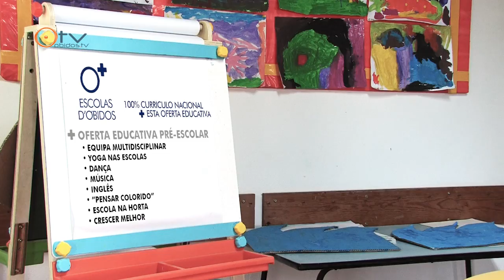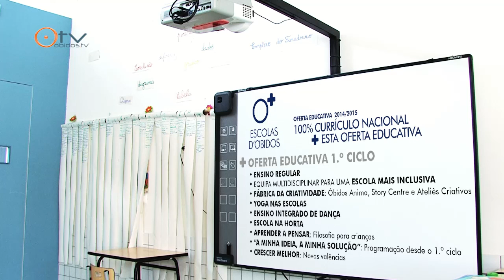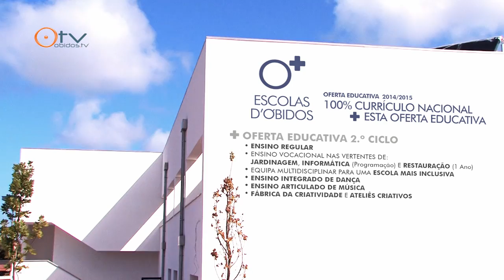Óbidos • Oferta Educativa para 2014-2015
Óbidos apresenta a nova Oferta Educativa para o ano letivo 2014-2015.
100% currículo nacional com mais oferta educativa.
Para informações ligue grátis 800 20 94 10 (até 15 de julho)

Escolas d'Óbidos. + Indivíduo + Criatividade + Inovação + Equipamentos